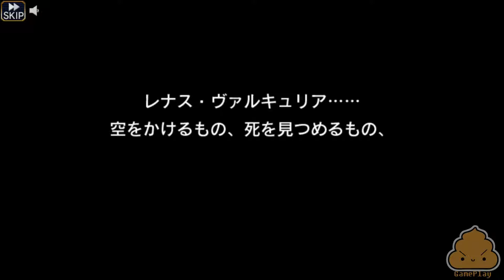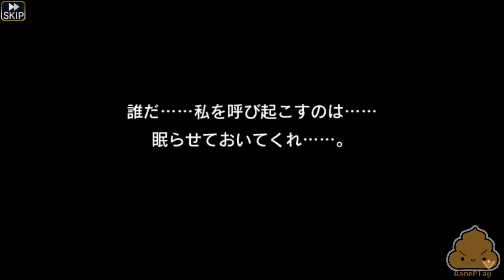Valkyrie Anatomia The Origin ヴァルキリーアナトミア - Android - Gameplay